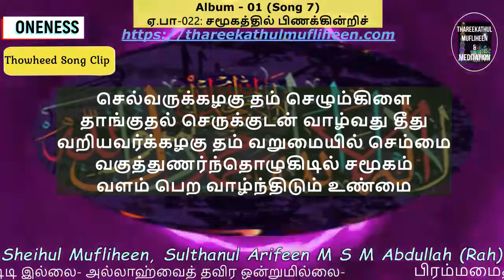Clip|செல்வருக்கழகு தம் செழும்கிளை தாங்குதல்|ஏகத்துவ பாடல்கள்|Thowheed Tamil Song 022|Mufliheen Live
Album - 01  அமுதூறும் தீன் கலிமா
Song-022 சமூகத்தில் பிணக்கின்றிச் சகலரும் வாழ்ந்திட

Clip:
"செல்வருக்கழகு தம் செழும்கிளை தாங்குதல்
செருக்குடன் வாழ்வது தீது
வறியவர்க்கழகு தம் வறுமையில் செம்மை
வகுத்துணர்ந்தொழுகிடில் சமூகம்
வளம் பெற வாழ்ந்திடும் உண்மை"